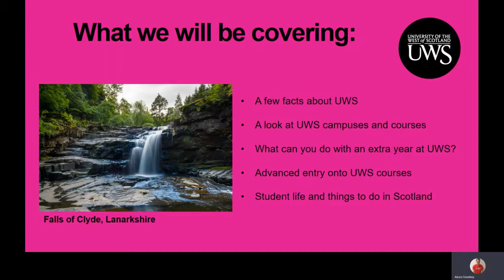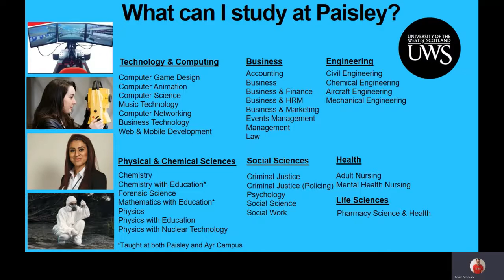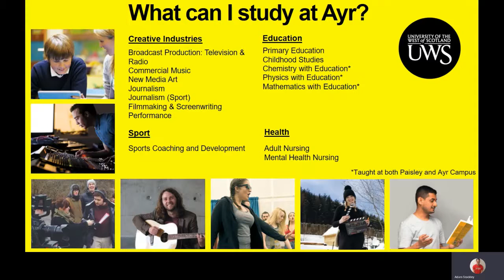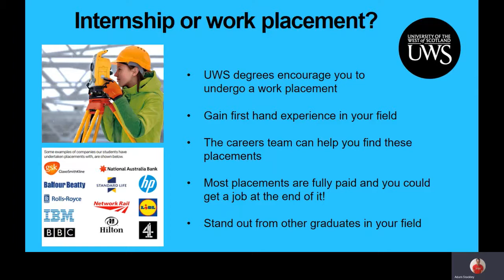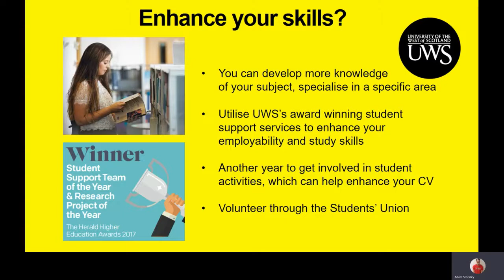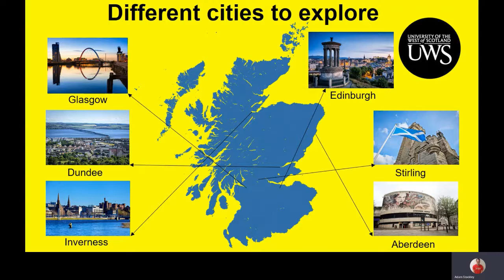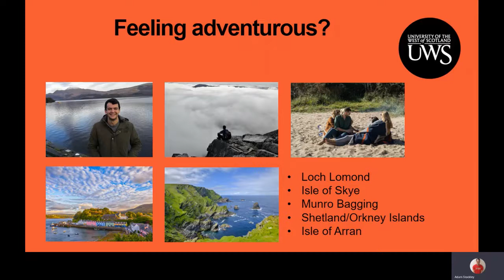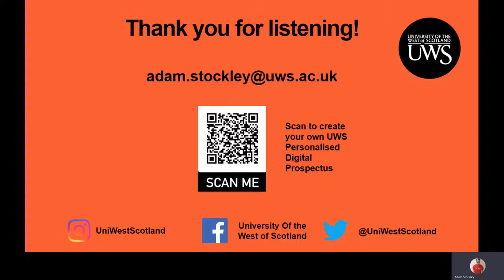Background to UWS and Studying in Scotland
This presentation focuses on the courses, campuses at UWS and covers the differences and advantages of studying and living in Scotland.